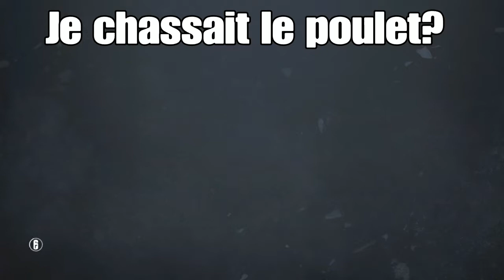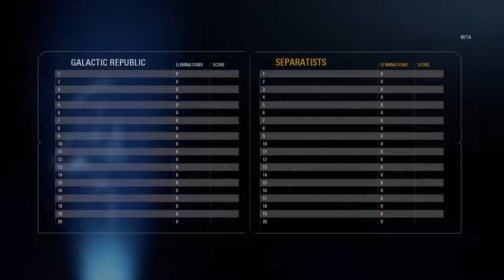BEST OF MANDEVILLE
Édouard fait chier plus que moi